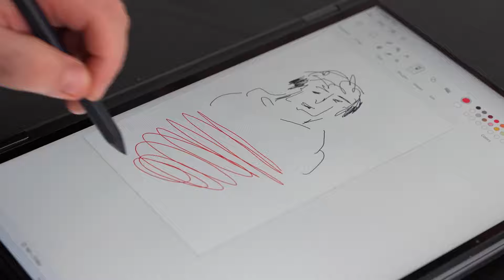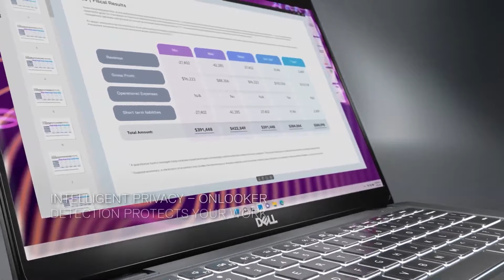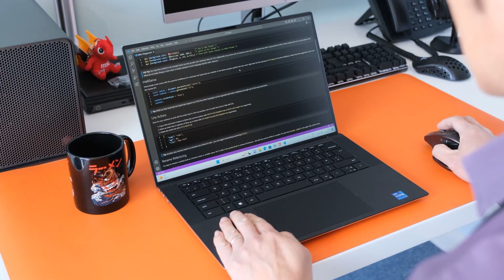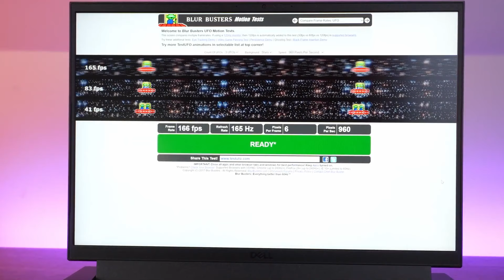PORTATILES DELL QUE DEBES COMPRAR - MEJORES LAPTOPS DELL 2024!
Estos son los mejores portatiles DELL, laptop DELL que debes comprar en 2024.
👉AMAZON USA:
✔Inspiron 15 3000 Core i7 12
✔Inspiron 15 3000 Core i7 13
✔Inspiron 16 5000 Ryzen 7
✔Inspiron 16 5000 Core i7
✔Inspiron 7000 2 en 1
✔Latitude 7340 13
✔Latitude 9000 2 en 1
✔Latitude 7000 2 en 1
✔Latitude 3540 15
✔Latitude 5540 15
✔Dell XPS 15 9520
✔G15 RTX 3050
✔G15 RTX 3050 Ti
✔G16 RTX 4070
✔Alienware X16 R1